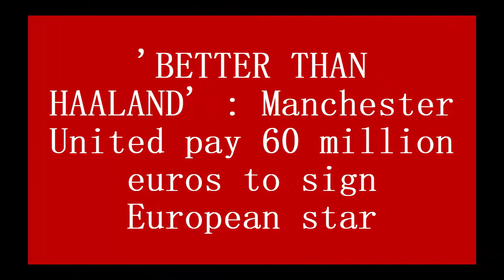'BETTER THAN HAALAND' : Manchester United pay 60 million euros to sign European star